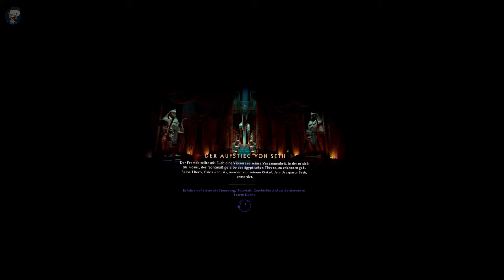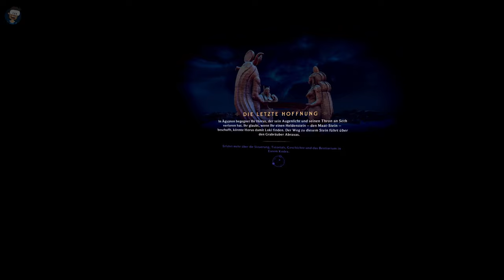🥽 Lets Play - Asgards Wrath 2 / Meet Horus - 02 / Meta Quest 3 🥽 VR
Die Fäden des Schicksals spinnen eine epische Mission zur Rettung unserer Realität.

Nachdem er dir unermessliche Macht versprach, hat der Betrügergott Loki dich verraten.
Während du in seinem Gefängnis festsitzt, richtet er Verwüstung an und reißt das Universum in Stücke.

Als dir unerwartet ein Kampf auferlegt wird, findest du dich in einer unheimlichen Landschaft wieder, die als The Inbetween bekannt ist. Hier enthüllen die geheimnisvollen Weberinnen, dass nur du den Stoff unserer Realität vor der Zerstörung durch Loki retten kannst.

Die Fäden des Schicksals führen dich in die Welten Ägyptens und darüber hinaus. Hier musst du treue Anhänger*innen gewinnen, Geheimnisse lüften, Monster bekämpfen und dir göttliche Fähigkeiten aneignen. Hilf den Göttern des alten Ägyptens, ihre Gegner zu besiegen, und sie werden dir im Gegenzug helfen, die deinen zu schlagen.

Deine Erlösung ist noch lange nicht sicher. Doch dieses große Übel muss gestoppt werden.

Loki muss deinen Zorn spüren.

MEIN EQUIPMENT